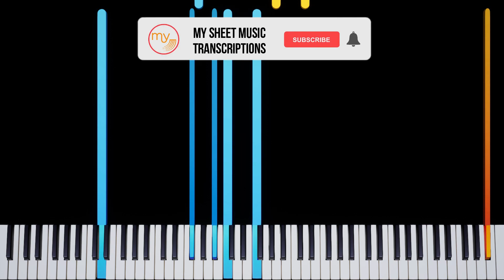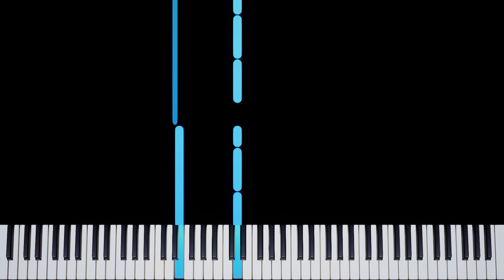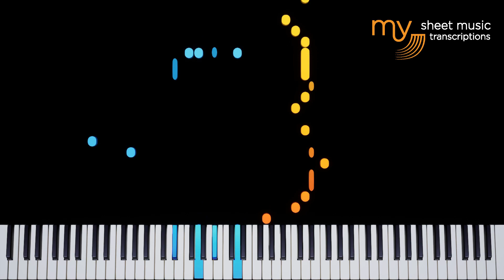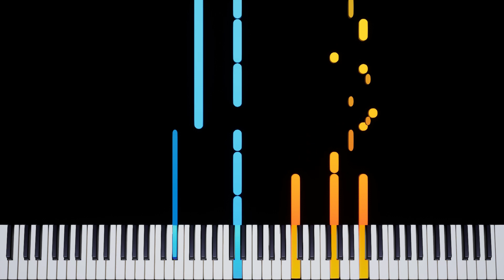Sicilian Blue (Hiromi Uehara) - Piano Tutorial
🎹 Request midi and sheet music here: @

🎮 Join our amazing sheet music Discord community! @CbM

Sicilian Blue (Hiromi Uehara) - Synthesia Piano Tutorial

We have the midi file if you need it ;)